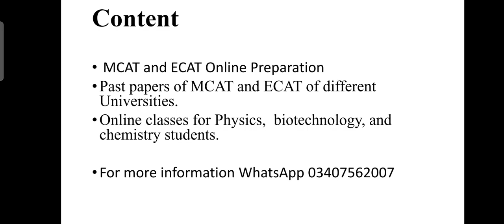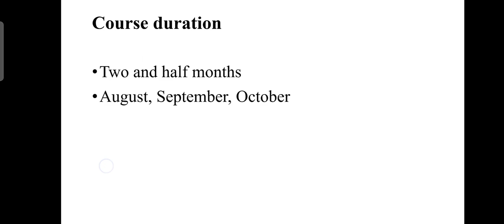How to Prepare MCAT, ECAT Exam | Good News for students | Online Classes for MCAT , ECAT